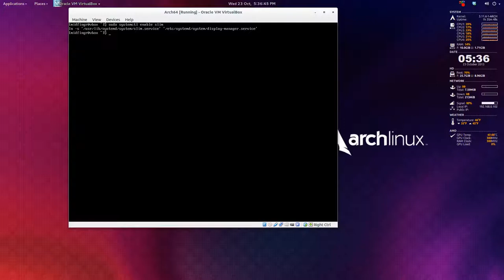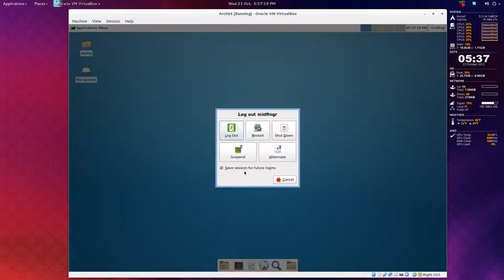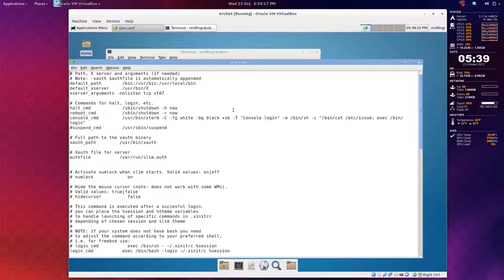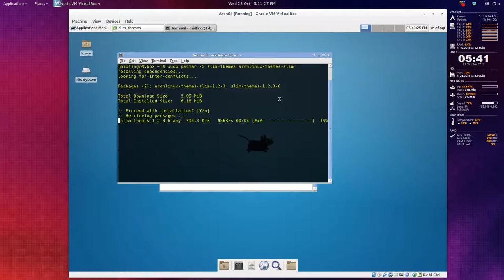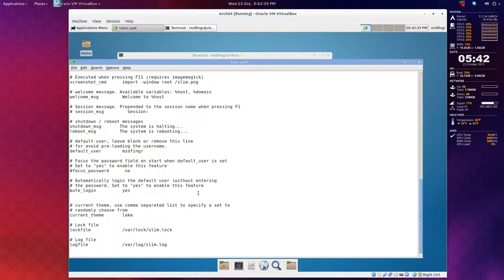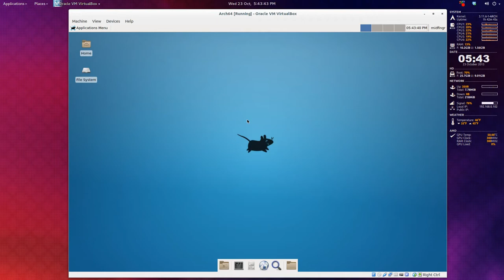Arch Linux: SLiM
Downloading and configuring SLiM (Simple Login Manager) in Arch Linux.